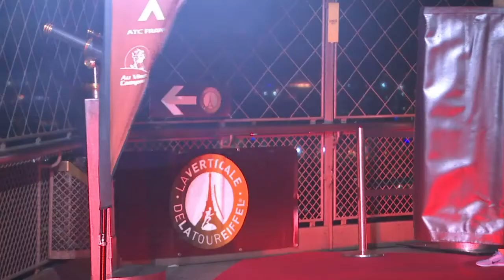Polaco y australiana campeones en corrida en Torre Eiffel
El polaco Piotr Lobodzinski y la australiana Walsham vencieron por cuarta vez consecutiva la carrera vertical anual en la Torre Eiffel.